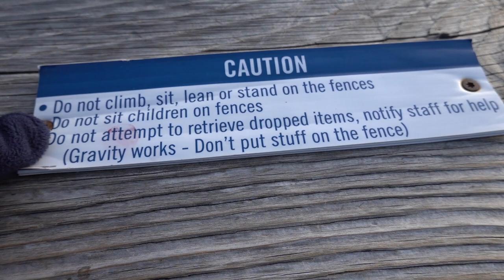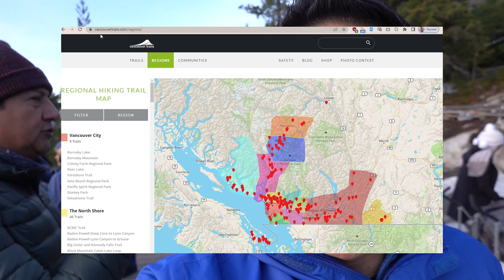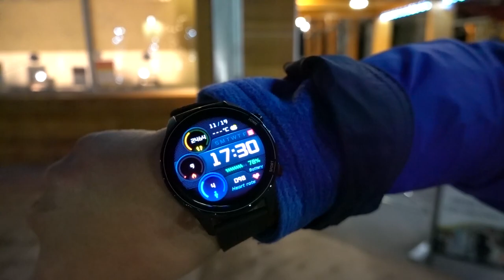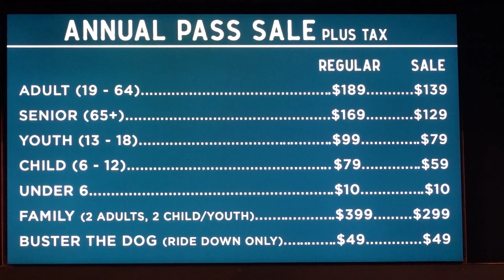¿Descubrirán mis suegros todos los encantos de Squamish?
Mis suegros/papas llegaron a Canada y les mostramos como es la vida en Canada. Los llevamos a un lugar espectacular donde pudieron interactuar con la naturaleza de una manera unica!!... Tuvieron la oportunidad de subirse a la gondola llamada Sea To Sky localizada en Squamish en los exteriores de Greater Vancouver y a tan solo 1 hora y media de Burnaby. Este video es una oportunidad de no solo saber pero tambien vivir la subida a la Gondola y ver el atardecer mas epico que pueda existir!

Contacto
Instragram @losgonzayas